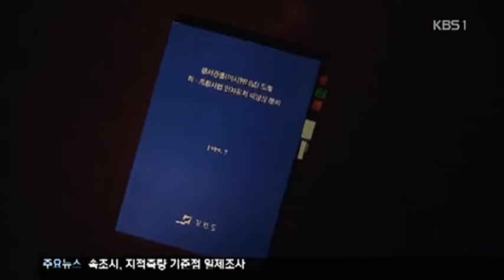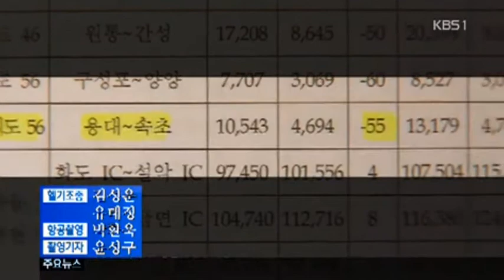[2014-09-17] KBS 기획보도: 재정 블랙홀 미시령터널 ③ - 재정 절감 방법 있었다... 손놓은 강원도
◀앵커▶ 연속 기획보도 순서입니다. 강원도가 앞으로 미시령터널에 지급햐야 할 재정 지원금은 5천억 원이 넘습니다. 이와 관련해 강원도의 안이한 사업 진행이 과도한 재정 부담을 초래했다는 지적이 나오고 있습니다. 박상용 기자의 보도입니다.

◀리포트▶ 차량 통행량이 계속 늘어 민자로 터널을 뚫는게 타당하다고 분석한 연구보고서입니다. 하지만, 당시 동서고속도로는 노선이 거의 확정됐고, 개통 이후 미시령 터널 통행량 감소가 예상됐지만 이같은 변수는 무시됐습니다.

◀녹취▶ 강원발전연구원 당시 용역 담당: 그때 당시만해도 그렇게 밖에 쓸 수 없었고, 그걸 우리가 강원도의 돈을 받아서 했는데 도의 입장을 대변해줄 수 밖에 없는 상황...

◀리포트▶ 지난 2003년에는, 정부가 민자도로의 운영 수입 보장 기간을 15년 이내로 줄이고, 실제 수입이 예상치를 크게 밑돌면 지자체가 수입 보장을 안해도 되는 기준을 만들었습니다. 미시령 터널의 30년 운영 수입을 보장했던 강원도로선 유리한 카드였지만, 2차례의 실시협약에서 이 기준은 적용되지 않았습니다.

◀인터뷰▶ 현근택/변호사: 이 부분을 반영하느냐 안하느냐가 굉장히 중요한 부분인데, 강원도 같은 경우에는 2006년에 재협상을 했지만 그 부분이 하나도 반영 안돼...

◀리포트▶ 지난 2003년, KDI가 동서고속도로 개통에 따른 미시령터널 통행량 급감을 예측했지만, 강원도는 재정 지원금 협상에서도 이 같은 결과를 활용하지 않았습니다. 결국 이를 몰랐다면 행정에 큰 구멍이 뚫렸던 거고, 이를 알고도 지나쳤다면 대규모 재정 손실을 예상하고도 강원도가 사업을 강행한 셈이어서, 원인을 밝힐 필요가 있어 보입니다. KBS뉴스 박상용입니다.

※ 본 동영상은 KBS 강릉 '뉴스9''의 뉴스클립을 캡쳐하여 재작성하였습니다.

★ 민자사업으로 추진돼 2006년 완공된 미시령터널(미시령관통도로)은 최소운영수입보장(MRG)에 따른 재정지원금 보전으로 강원도 재정에 큰 부담을 주어 왔습니다. 2016년 동서고속도로(동홍천~양양)의 개통이 예정됨에 따라 미시령관통도로의 통행량에 많은 변화가 있을 것으로 전망되는 가운데, 동서고속도로가 개통되면 미시령관통도로의 통행량은 급감하고 통행량 급감에 따라 강원도의 재정지원금(MRG) 보전액은 급증할 것으로 예측되고 있습니다. 이에 따라, 현재 강원도는 미시령관통도로에 대한 재정보전방식을 최소수입보장(MRG)에서 최소운영비지원(SCS) 방식으로 전환하는 '사업재구조화'를 추진하고 있습니다. 사업재구조화를 통해 그동안 변화된 금융여건과 사회적 환경을 반영해 최소수입보장을 최소운영비지원 방식으로 전환하고 사업수익률도 현 금리수준으로 인하해야 한다는 목소리가 커지고 있습니다.